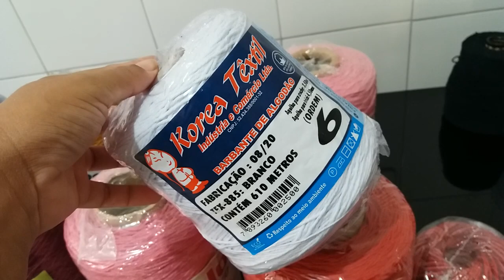Minha compra de Barbantes Apolo é Euroroma 🚨Urgente veja esse Vídeo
Urgente compra de barbante..
O preço ezta cada vez más alto!